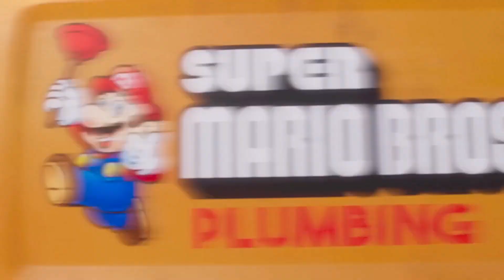Top 10 Best Hollywood Adventure Movies On Netflix Amazon Prime | Best Action Movies To Watch In 2023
Welcome to Movies zone! This is your best destination for full free information about movies on YouTube, we post every single day so make sure you Subscribe and hit the Bell Button to be notified!
Are you looking for some good adventure movies to watch on Netflix or Amazon Prime in 2023? Look no further! In this video, we're ranking the top 10 best Hollywood adventure movies on Netflix and Amazon Prime.

Not only are these movies great for entertainment, but they're also great for learning about history. Watching these movies will give you a better understanding of the world around you and the history of the world's greatest adventure stories. So what are you waiting for? Start watching these movies today and see for yourself how great they are!